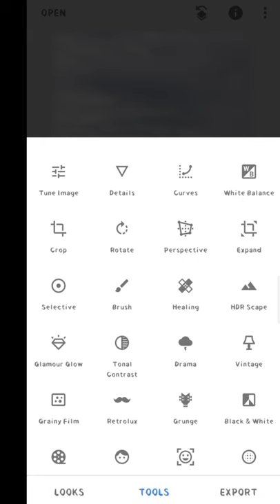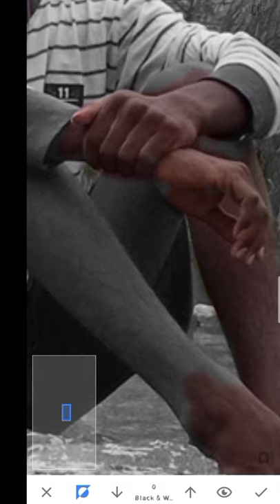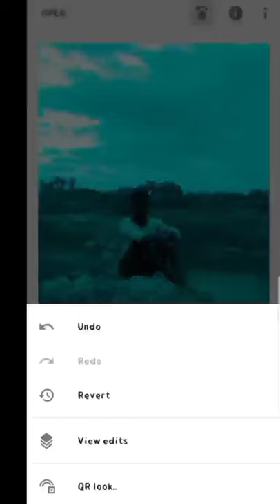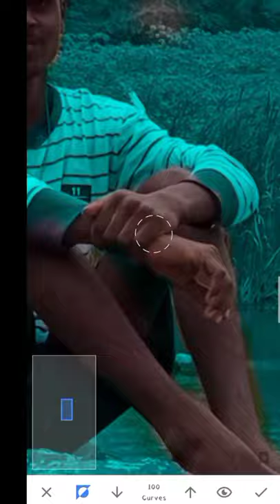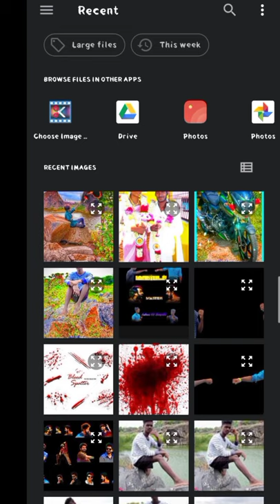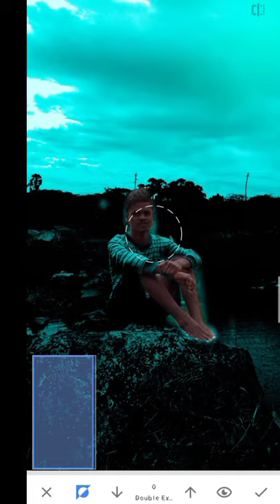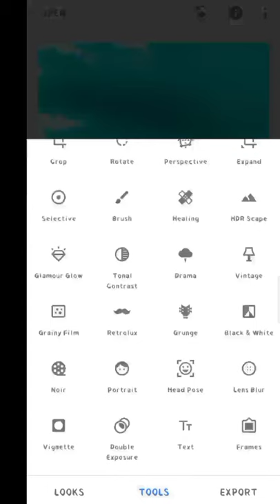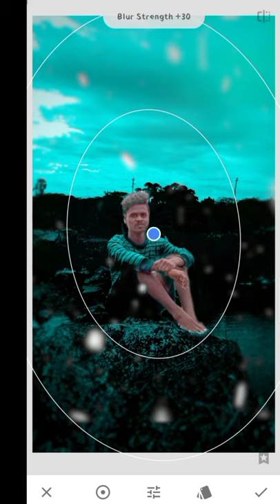snapseed calar ful photo new editing video ASB Edits ❗⁉️